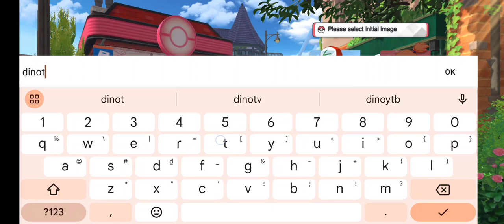Pocket Ultra Era Gameplay - Pokemon Android Download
All Generations Included】
All generations of pets are included, and you can choose from all the legendary pets. All pets from generations 1-7 can be obtained through card draws, offering complete freedom in collection!

【Original Storyline】
100% faithful to the original storyline and gameplay. Challenge various gyms and become the strongest trainer!

【Explosive 3D Graphics】
Extremely cool battle graphics, with each ultimate move being like a movie. Each pet has its own unique, spectacular ultimate move animation!

Size: 1GB
Language: English

Giftcode Pocket Ultra Era
pokemon666
pokemon888
pokemon777
FBFOLLOW
POCKETISEKAI
vip666
vip777
vip888
0927VPM

How to redeem code Pocket Ultra Era
Avatar - active code